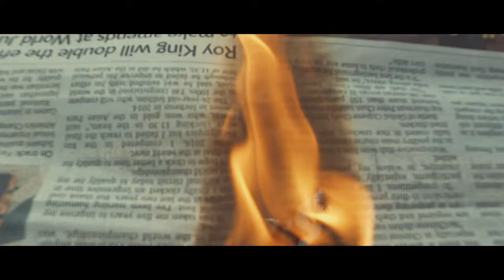TEDx SunwayUniversity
T-shirt promotional video created for TEDx Sunway University